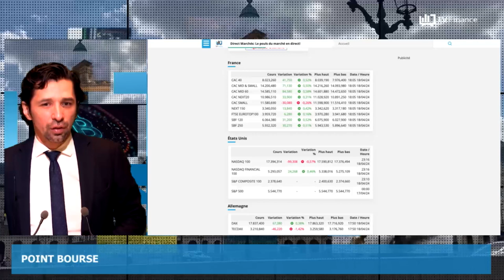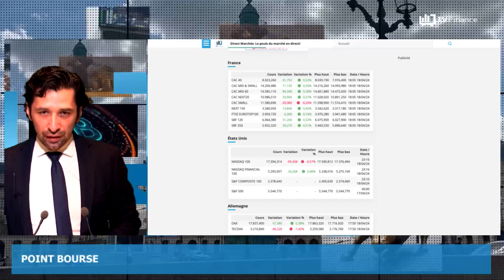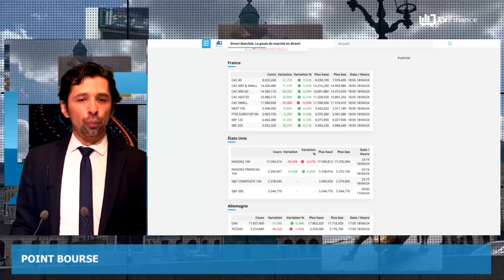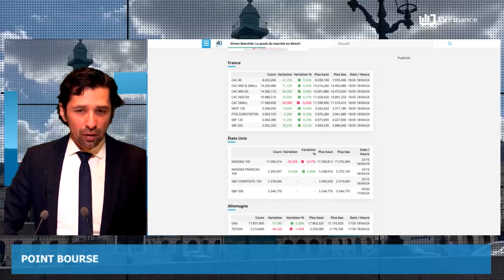Israël, USA, Danone, TSMC : Actualités du 19 avril par Louis-Antoine Michelet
-Israël a lancé tôt ce matin une attaque contre l’Iran
-Le marché de l'emploi américain toujours solide
-Danone pulvérise le consensus
-TSMC anticipe la poursuite du boom du marché de l'IA